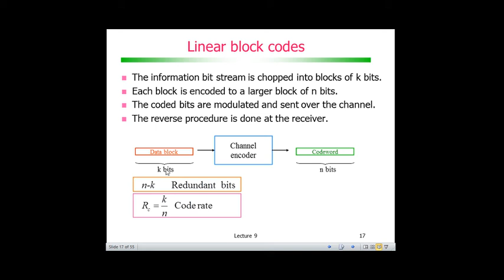Codificação de Canal com Códigos de Bloco: Conceitos básicos (taxa, etc)